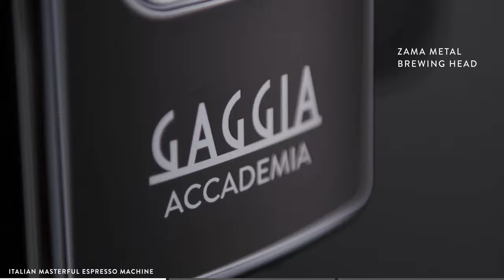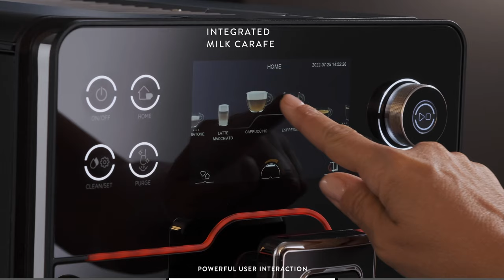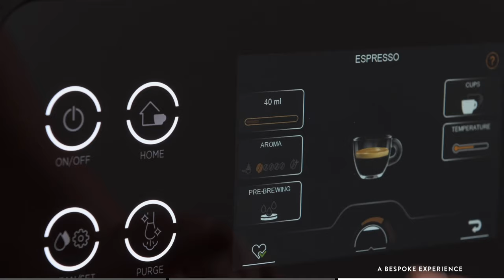Gaggia Accademia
Gaggia Accademia is here! We are proud to present you this Italian masterful superautomatic espresso machine, that will make you feel in total control, so you could tailor your home barista experience in every aspect, just as you prefer.